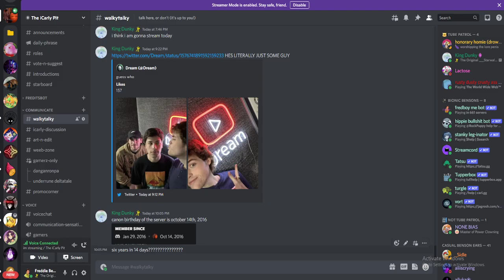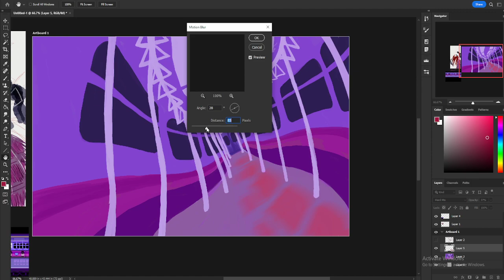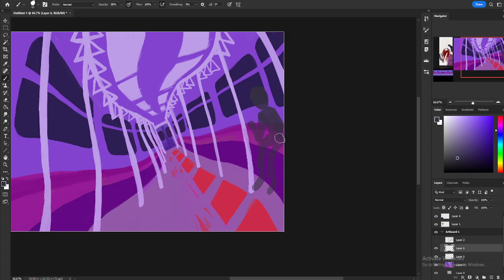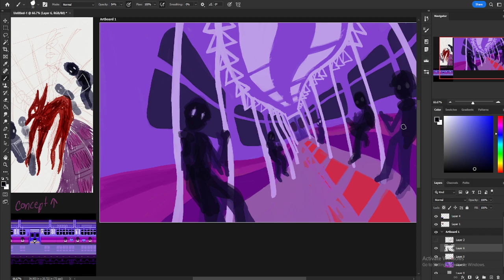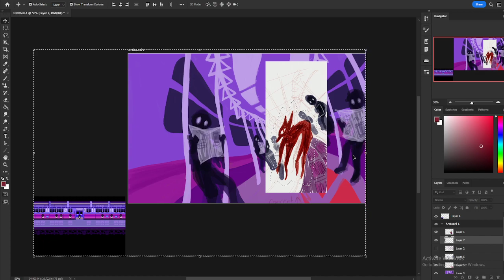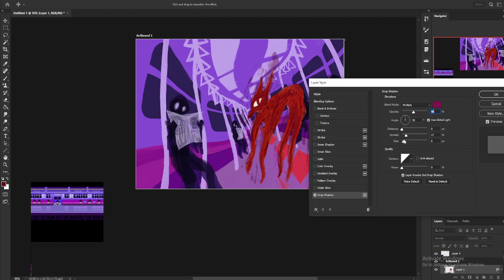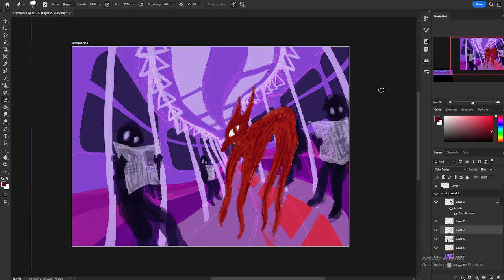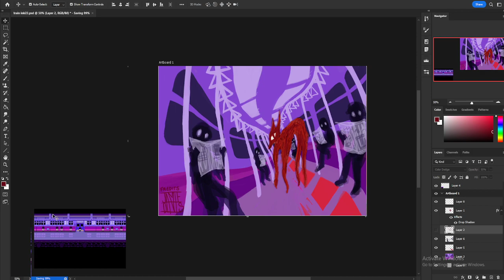[VOD 10/2/22] omori inktober drawin 2/2